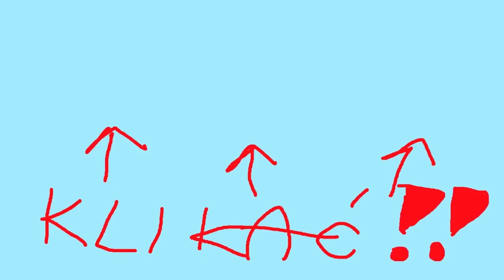Zaczynamy WOJNĘ! - Norland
Norland PL to nowa gra o zarządzaniu średniowiecznym królestwem, która od niedawna znajduje się we Wczesnym Dostępie. W tym materiale kontynuuję serię, w której poznamy przygody lorda Lutela i lady Magicznejkredki.
Norland PL to symulacja średniowiecznego królestwa, w której generowane są historie. Zarządzaj szlacheckim rodem i radź sobie ze śmietanką towarzyską, przestępczością, buntami niewolników, konfliktami religijnymi, zdradami, tajemniczymi morderstwami i spektakularnymi bitwami. Gra Norland PL generuje złożone historie na nowym poziomie za pomocą nieprzewidywalnych interakcji w ogromnym społeczeństwie złożonym z wielu różnych osobowości. W danej historii rolę mogą odegrać takie elementy, jak stratyfikacja społeczna, przestępczość, zamieszki, kontrowersje religijne czy walka o tron.